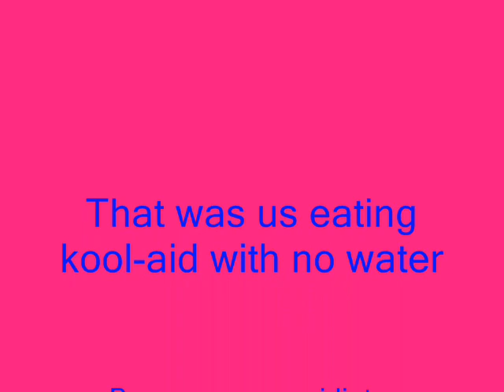Let's Eat Kool-Aid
One Saturday night in December, 3 idiots decided to go buy every flavor of Kool-Aid at the local Safeway, and not use water or sugar. Yeah.
Tia, Amanda, and Me
When I had to drink the ice blue stuff, nobody told me it had no sugar. I thought they were giving me an actual drink.

Song: For The Nights I Can't Remember
Artist: Hedley
I Don't Own Either... Haha...Owning Hedley :)

At the end are pictures from the same day when we got a big bix, cut holes in it, and I climbed in.

'Nuff said.